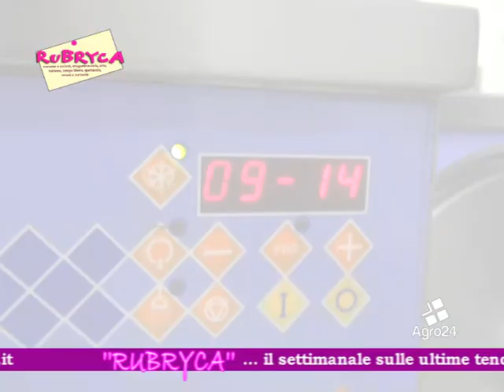39^ Puntata RUBRYCA - Pasticceria Di Dato - Gelato una passione di 365 giorni l'anno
"RUBRYCA"... il settimanale sulle ultime tendenze di costume e società , enogastronomia, arte, turismo, tempo libero, spettacolo, eventi e curiosità...Contattate la redazione per un reportage al seguente indirizzo mail
Tanti gusti di gelati  proposti dal maestro pasticciere Gerardo Di Dato nella vera lavorazione e produzione propria. In questa puntata come si lavora il gelato. Una vera bontà  provate per credere.
RuBRYca è un programma scritto a tre mani di Luciano Verdoliva, Brigitte Esposito, JeanFranck Parlati.
Durata 04.27 min circa